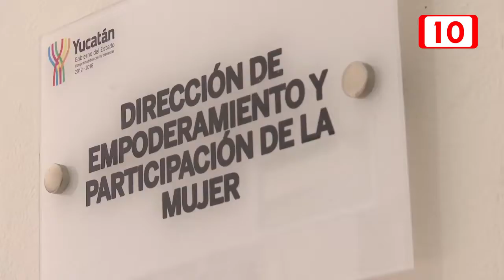109446 Ipiemh sigue al pie las recomendaciones del Conavim